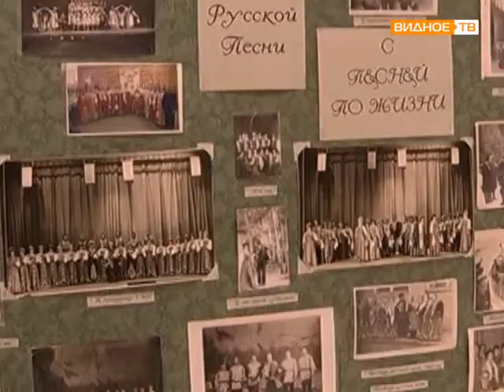Хору русской песни Совхоза им Ленина – 55 лет